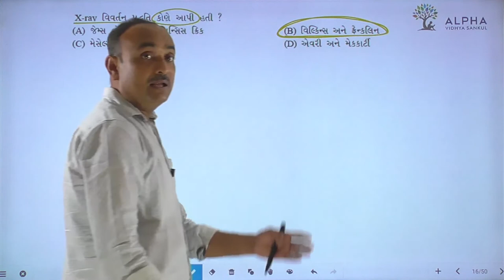Paper 2 | Section A | Que 16 | Biology | Std. 12 | Alpha Vidhya Sankul | in Gujarati by Bhanderi Sir